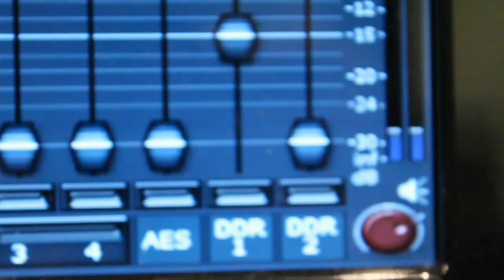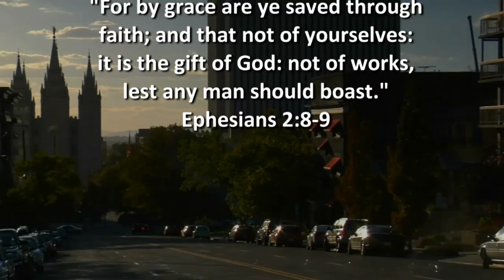Ex Mormon Files - 230 - Nathan Doubleday Part 1